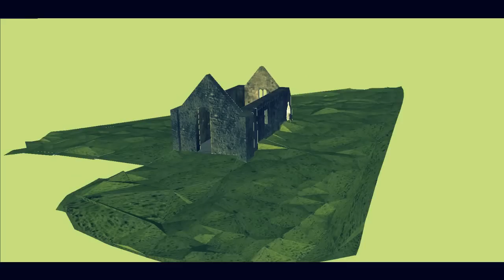3D Model of Mungret Abbey from Laser Scan Survey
3D ground and building model of east section of Mungret Abbey located in Limerick, Ireland. Created from a terrestrial laser scan survey carried out on the 8/2/2011.